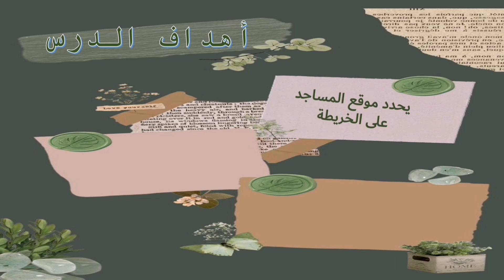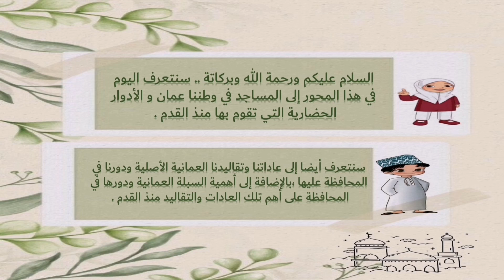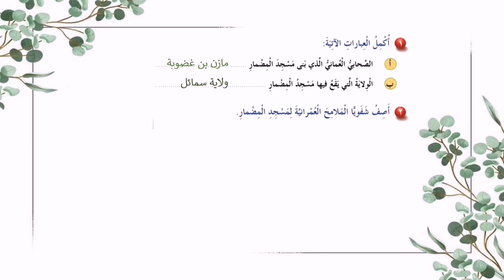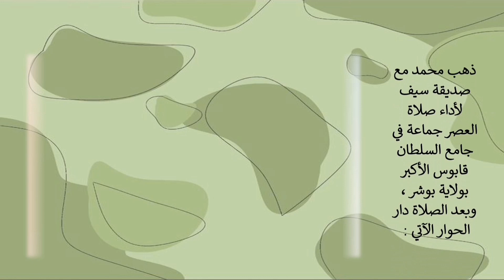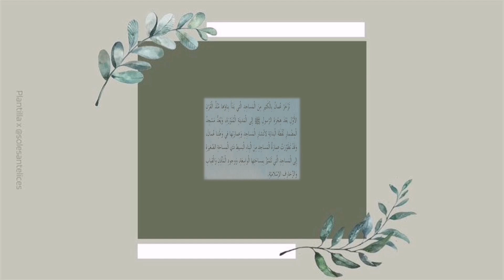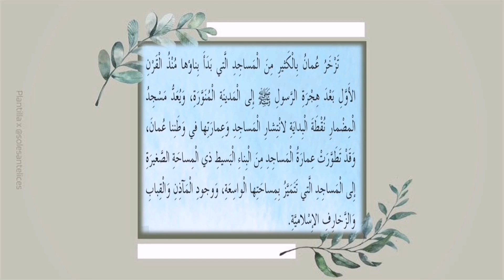مساجد من وطني